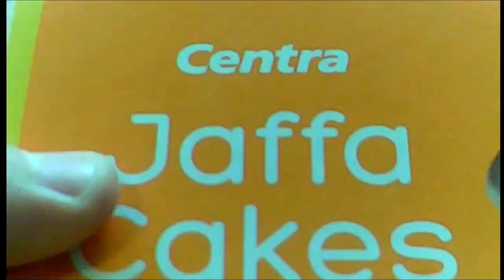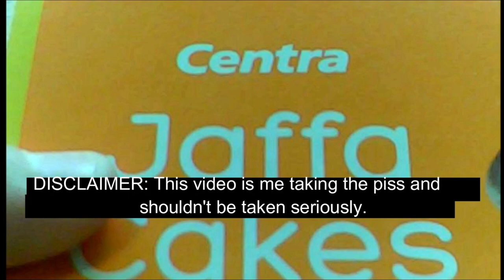THE JAFFAMAN DISSTRACK (100 Subscriber Special) OFFICIAL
Bit of a piss take I did for a special occasion. Sorry it ain't great, but hey.

As said in the video, this is not serious. I don't want any trouble and I'm pretty sure Jaffaman doesn't either.

If you're new to the channel I would appreciate the subs but as you can probably guess I don't do this sort of thing all the time. Kilmac League is lit though